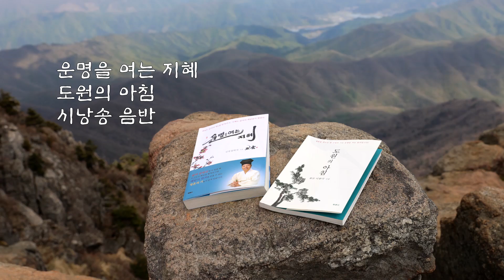[도원(道圓)대학당 강의] 910 칠석(七夕)기도로 복받는 원리와 수명장수